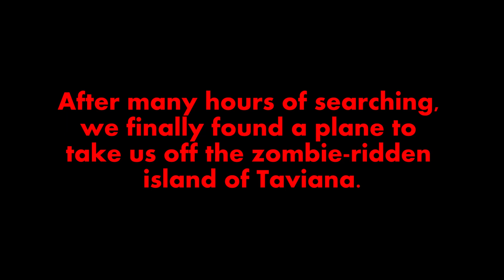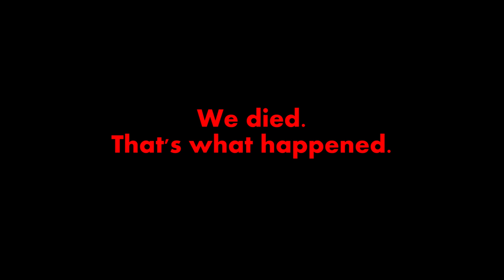DayZ: Aircraft Escape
Well, we've done it.  We found a way off the island and away from these zombies.